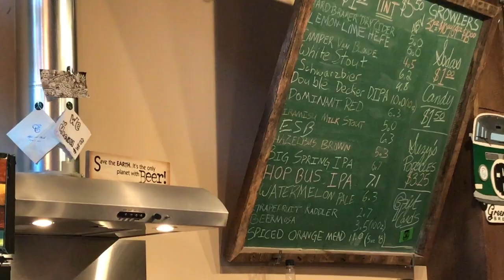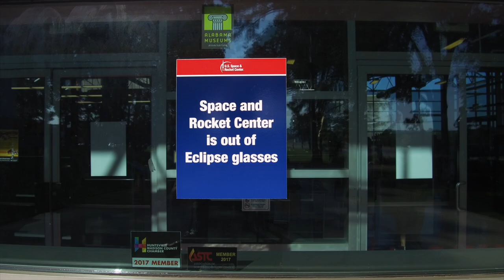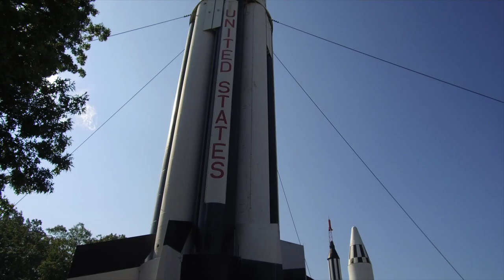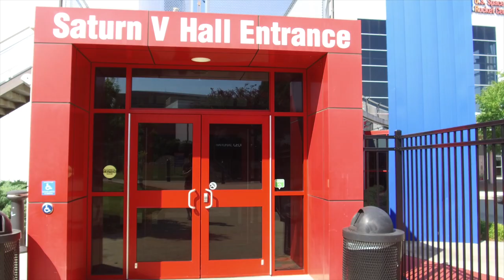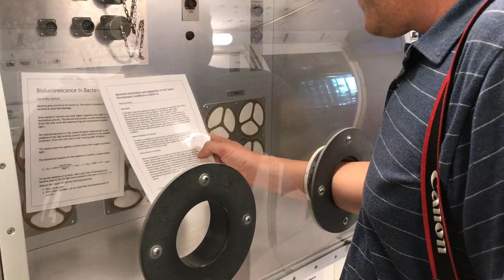US SPACE AND ROCKET CENTER AL | SATURN V ROCKET | Huntsville, Alabama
We visited the US Space and Rocket Center in Huntsville, Alabama. Honestly, we spend the whole day exploring this amazing space museum - showcasing rockets, achievements, and artifacts of the U.S. space program.

The highlight of our visit is the (somewhat) intact, full-scale model of the Saturn V rocket. It was simply amazing.

Go visit Rocket City USA!!

HOW TO VISIT THE U.S. SPACE AND ROCKET CENTER IN HUNTSVILLE, ALABAMA

LENSES:
Main Lens